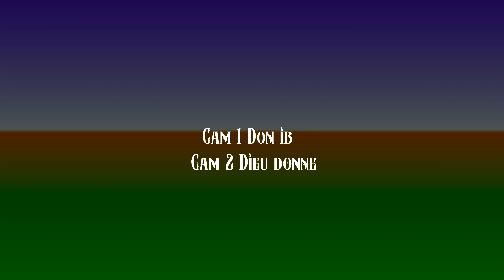Le tourment MINI SERIE EPISODE 5] NOUVO FEYTON AYISYEN 2023)REYALITE LAVI] ISTWA FANMI.DON IB/TIZO